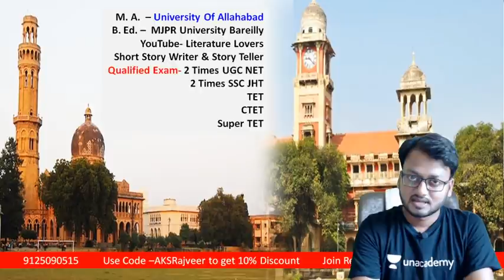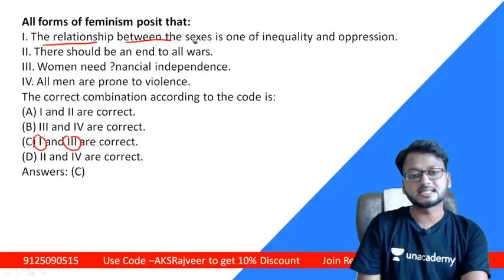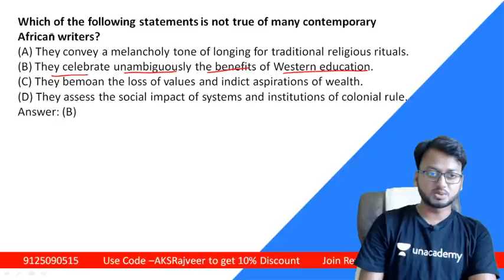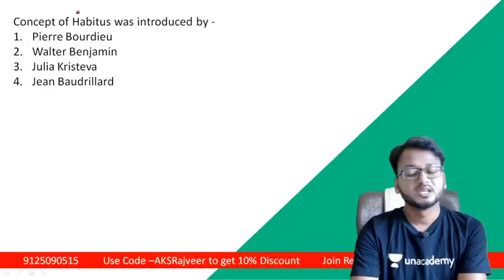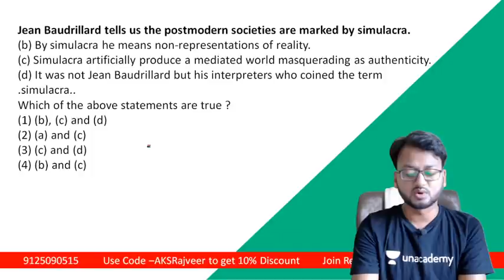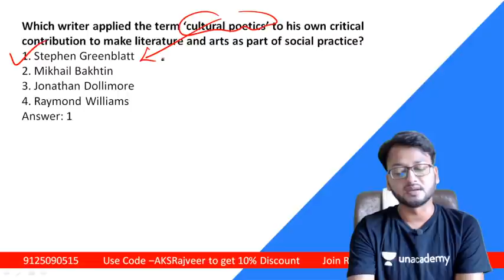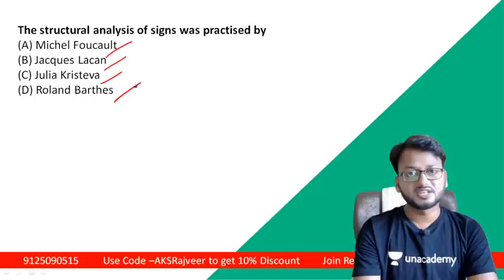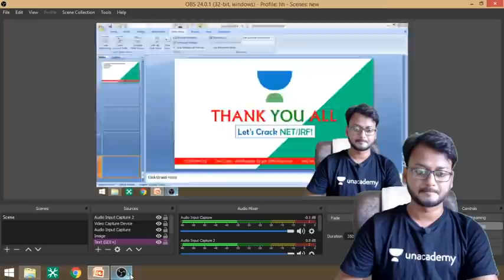Unit –IX : Literary Theory post World War II Quick Revision Through MCQs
1. Learn from your favourite educators and toppers
2. Dedicated DOUBT sessions
3. One Subscription, Unlimited Access
4. Real-time interaction with Teachers
5. You can ask doubts in the live class
6. Limited students
7. Download the videos & watch offline.